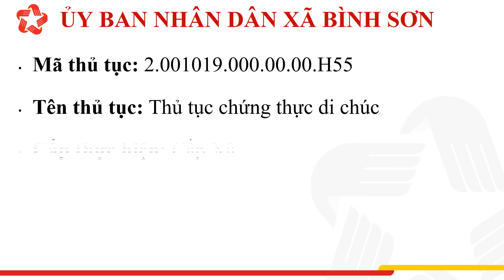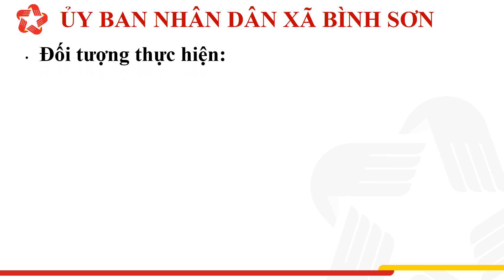Thủ tục chứng thực di chúc